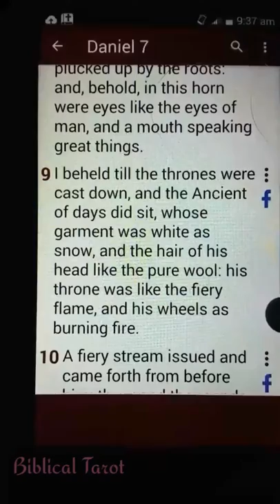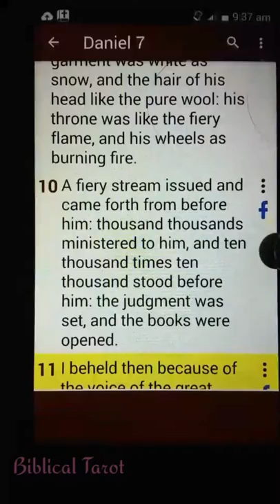The Reverse Tree in the book of Daniel pt1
Daniel 7:7-11
I was reading The book of Daniel and I read what seemed so similar to the Reverse Tree, the tree of knowledge or Death in Kabbalah. I just wanted to share it with you.(Whoever you are) watch the pt 2 for the key cipher... Please don't take my word for anything...Have a open mind, study for yourself and pray for wisdom with understanding. Blessings 🔥🕊